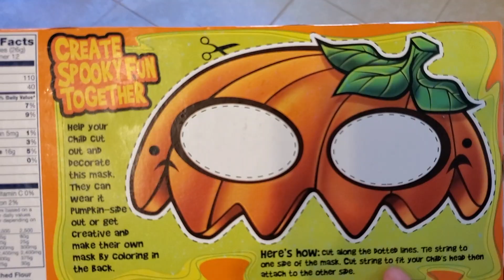HALLOWEEN 2019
So, a little explanation about this year’s video. Faith can NEVER make up her mind on what she wants to be for Halloween. She picks a costume, and then wants another costume, and another one.  What can I say? This budding actress refuses to be typecast! :))  So I said, “Ok. Let’s gather up some of your costumes, put them in a video, and set you loose!” And so we did :)

Here is a compilation of Halloweeny moments; not just from Faith and Jo, but friends and family that love to express their “strange” side as much as my girls do.